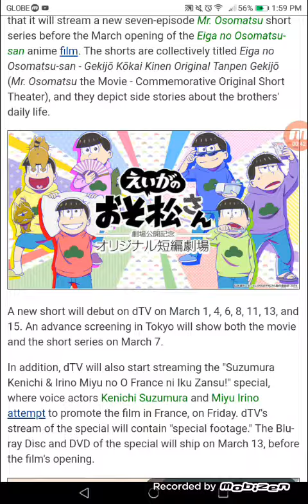Mr. Osomatsu Gets 7-Episode Short Series Before Film's Opening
Episodes about brothers' daily life to debut on 03/1-15